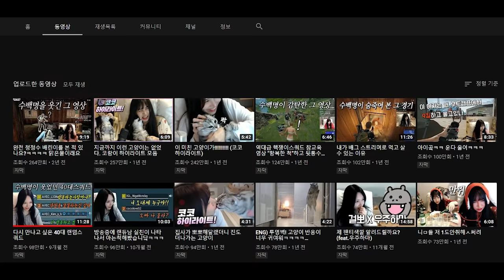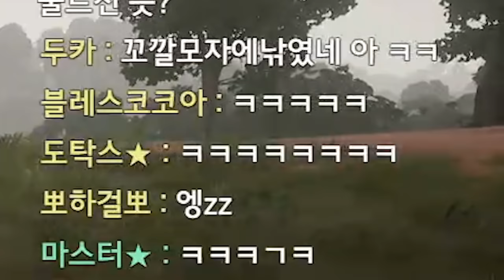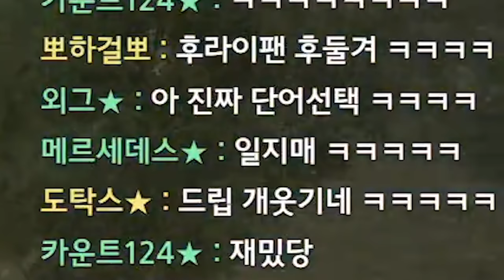98만뷰 40대 랜덤스쿼드, 진짜 다시 만났습니다ㅋㅋㅋ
Track : Baby Blues, Battle ground, Come on!, First Flight, Spring Walk, 갑자기 멍때리기, 개억울, 나는 가끔 눈물을 흘린다, 도둑의 계획, 뒹굴뒹굴, 딴생각, 먹을까 말까, 무꼬기, 변명의 변명, 소라게의 모험, 오빠자꾸방구껴, 와 이거 뭔데, 조별과제, 꾸러기 표정, 눈치게임